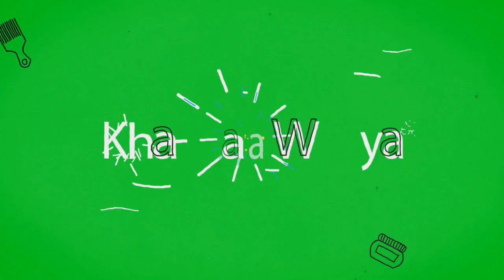GAMES LEBARAN 2023 | BANDAR RUGIIIII 🤣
Agar kalian tahu kapan update video terbaru dari Khansaa, dan jangan lupa di bantu share ke teman atau keluarga kalian ( Sharing is Caring)